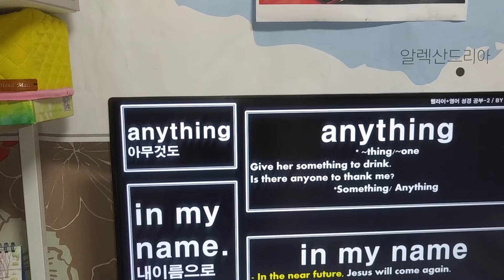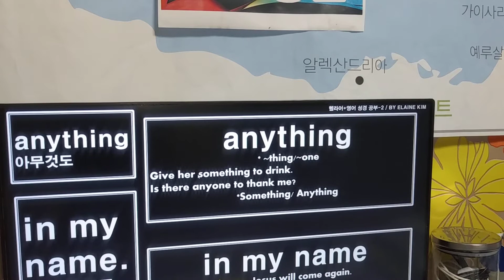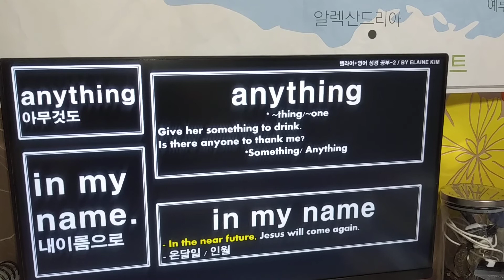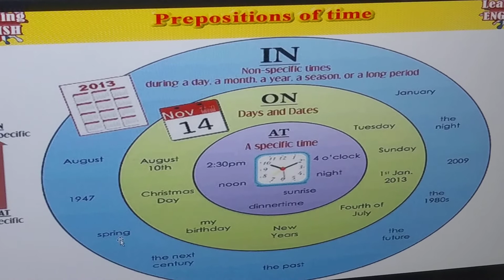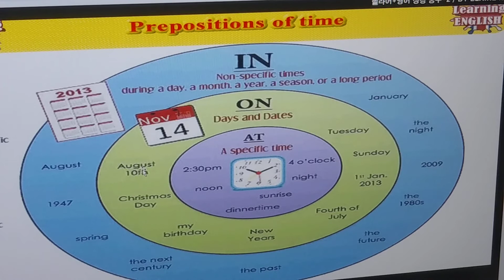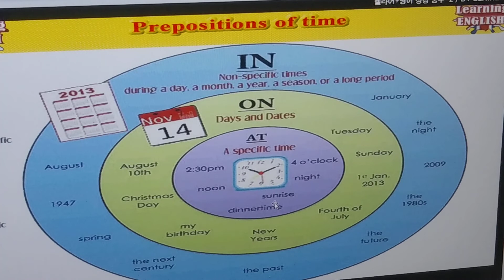요한복음16:24-8🥉🥈🥇🏆🏆🔑🔓🖋🖌 영어로배워보기(8) 영어강사35년.19년토익강사의 영어성경공부.토익뱅크1기운영자김일렌강사. Anything. In my name.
언어분리로선교의기쁨에동참케한 주
온달일인월.  영업비밀.  왠만하면친구들  보여주거나 공유   마시길.